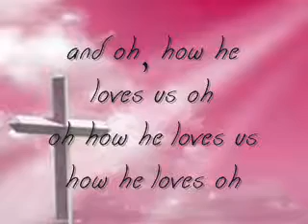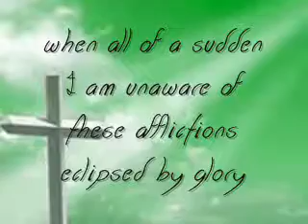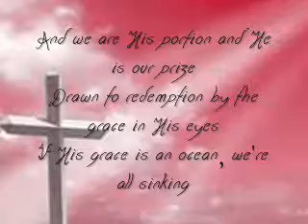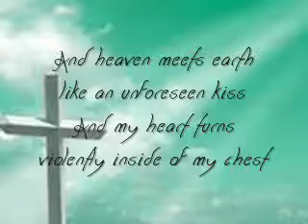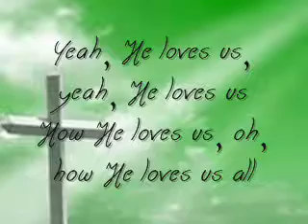how he loves - David Crowder Band (lyrics)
video i made for church